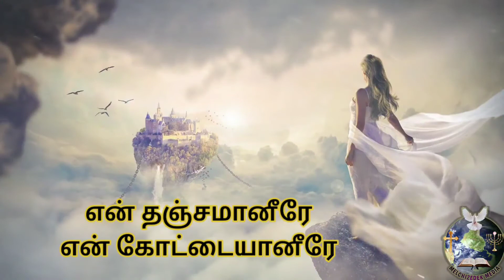உங்க பிரசன்னத்தில் | UNGA PRASANNATHIL LYRICS VIDEO | COVER SONG